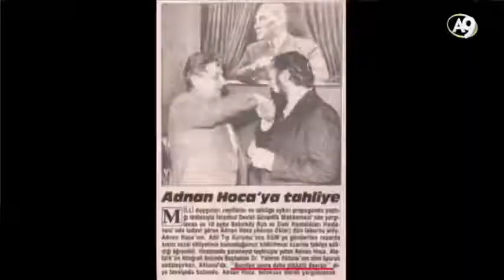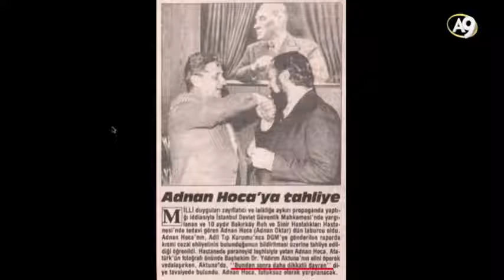Eskiden Tımarhaneler Faili Meçhul için Kullanılıyordu